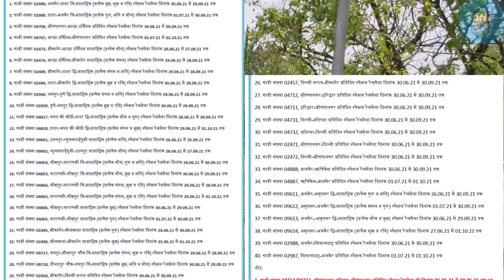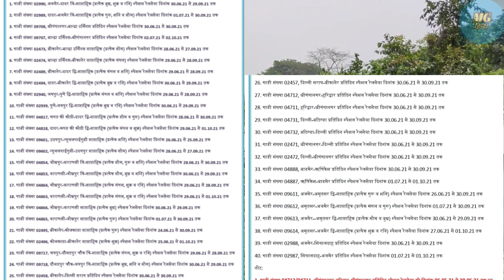Rail News Update || 20 जोड़ी स्पेशल ट्रेनों कि लिस्ट?? || Indian Railways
Hello